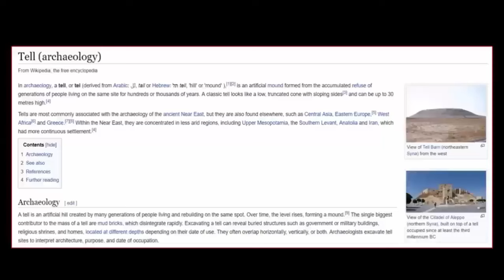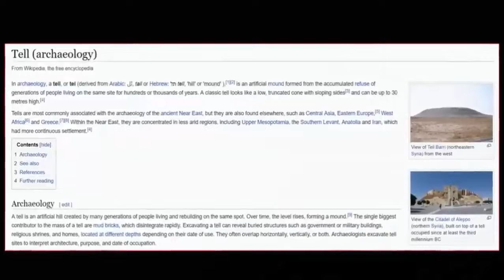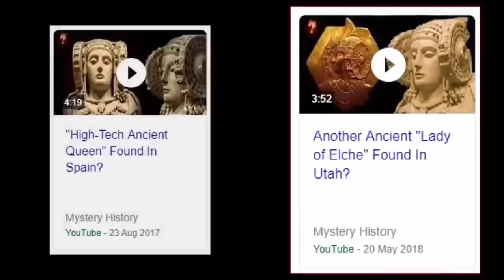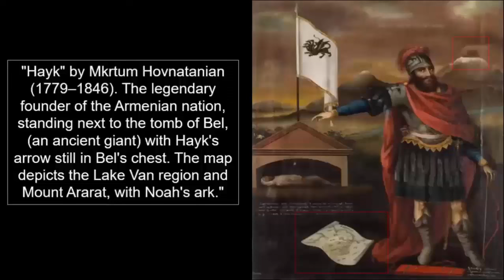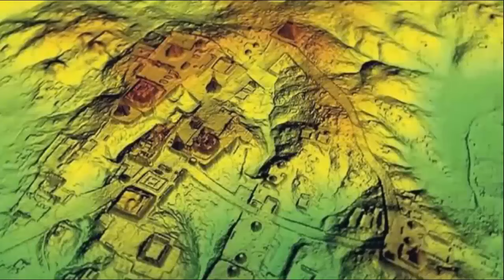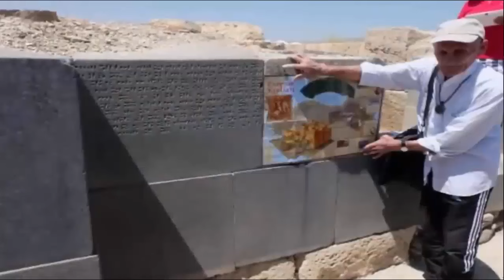Who Built Erbil Citadel?